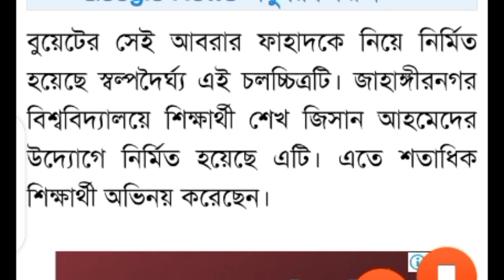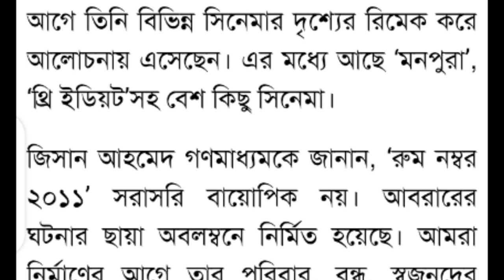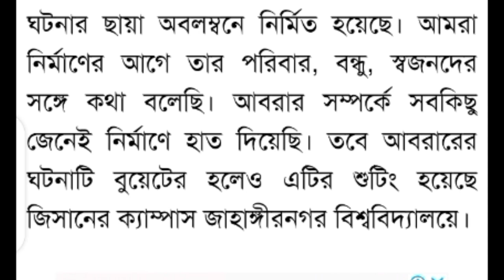আবরার ফাহাদকে নিয়ে সিনেমা রুম নাম্বার ২০১১ | একজন দেশপ্রেমিক এর জীবন কাহিনী | Real freedom fighter